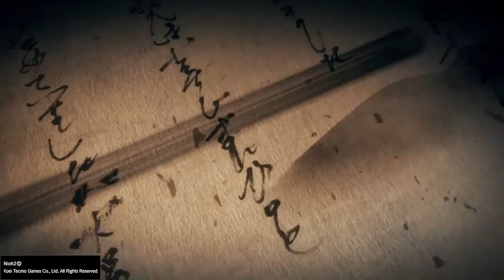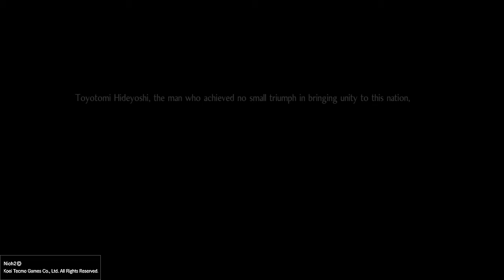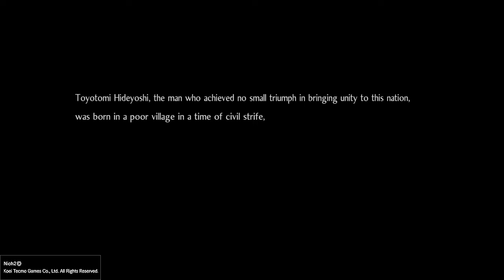Nioh 2| Tale of the Nioh| Awaking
first edited video hope yall enjoy it see yall soon in the next video